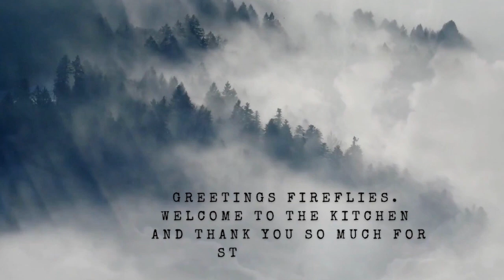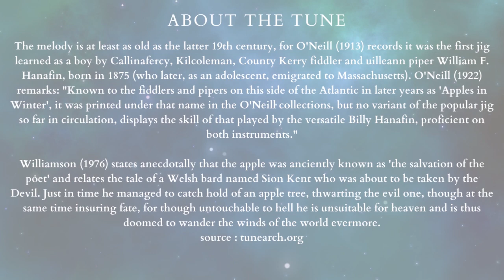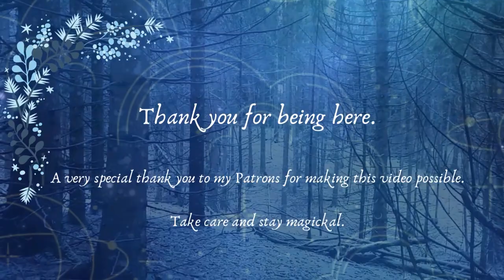Irish Music on Silver Flute | Tunes In The Kitchen : Apples In Winter (jig)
Greetings Fireflies ! Thank you so much for joining me today, I hope you'll enjoy the music and the sound of the flute.
It is an honour to play for you.
Take care and stay magickal !
Lucie, The Witchy Firefly 🧚‍♀️🎵 🎶

Thank you to my wonderful Patrons for making this video possible !